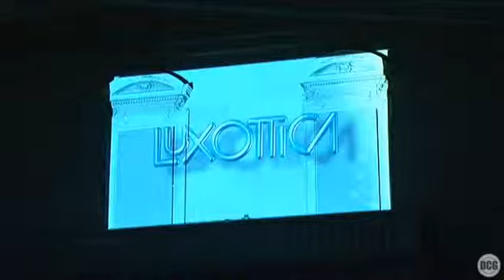Fashion+Show+ +Videomapping SD